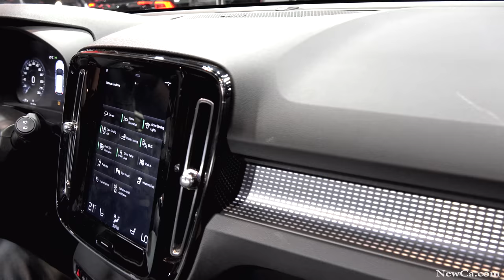🚗 All-new 2019 Volvo XC40 R Design Debut at the Canadian International AutoShow 2018 🏎️🚘🚙(4K)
Toronto Maple Leafs Superstar William Nylander Accepts Key To First New Volvo Xc40 In Canada  (Volvo, Toronto, February 15, 2018 – Among the big names on hand during media preview day (February 15) at the 2018 Canadian International AutoShow (Feb. 16-25), perhaps none stood out as much as Toronto Maple Leafs superstar William Nylander. Nylander, a native of Sweden and Volvo brand ambassador, participated in the unveiling of the 2019 Volvo XC40 and received a key to the first unit in Canada. On sale across Canada this spring, the XC40 sets a new benchmark for safety, design and connectivity in the compact SUV segment. The stunning new vehicle offers versatility, functionality and significant storage capabilities designed to incorporate the active lives of today’s drivers.

and many more from AutoShow, and other events and places.